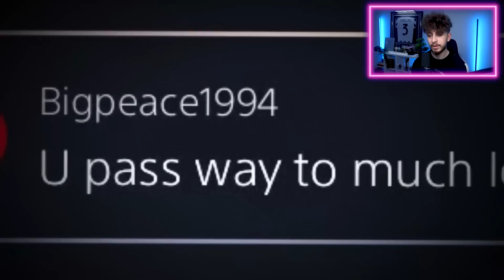MOCARNA PACZKA z IKONĄ +89 PRIME/WC!!! FIFA 23: ALVIN I WIEWIÓRKI [#156]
ŁADNIE